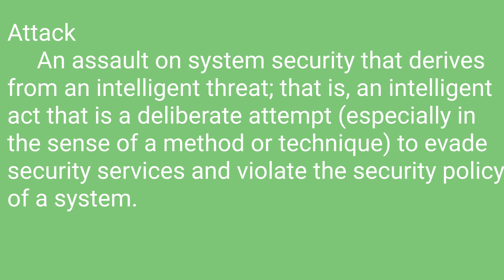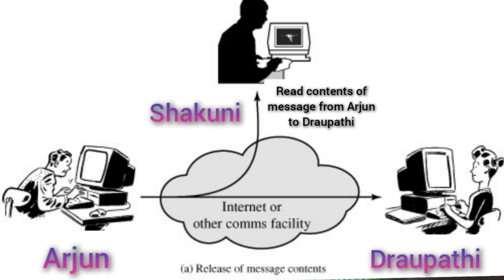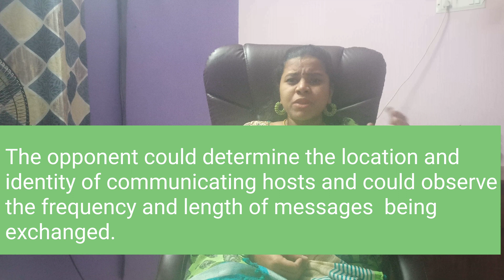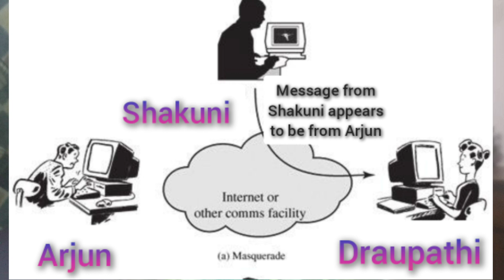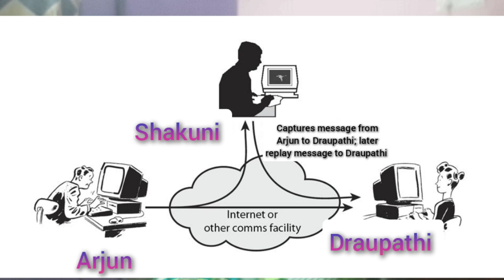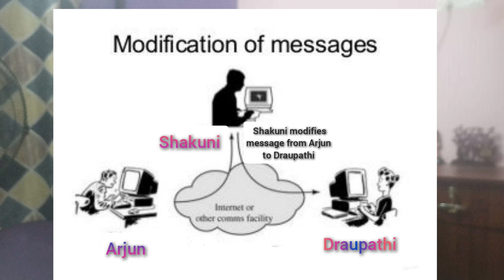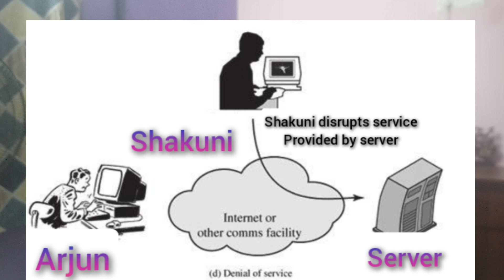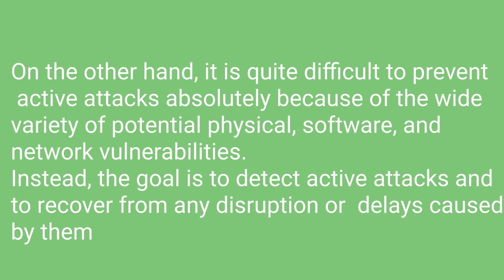CNS 03 | Security attacks | through tamil | Passive attacks | Active attacks | DoS